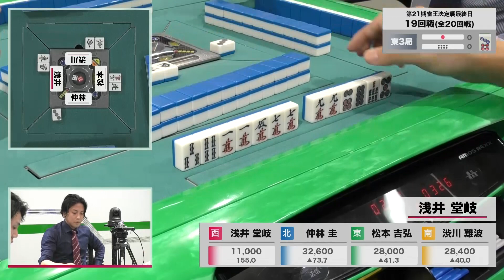【Mリーガー対決】最後のチケット争奪戦！ 挑戦権かけためくり合い【麻雀】【麻雀プロ】【Mリーガー】【日本プロ麻雀協会】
第21期雀王決定戦最終日

【対局者】
渋川 難波
浅井 堂岐
仲林 圭
松本 吉弘

【実況】
松嶋 桃

【解説】
五十嵐 毅
金 太賢

チャプター
0:00 オープニング
2:26 どうする？
4:29 今日の何切る問題